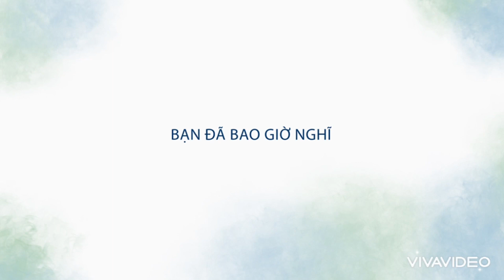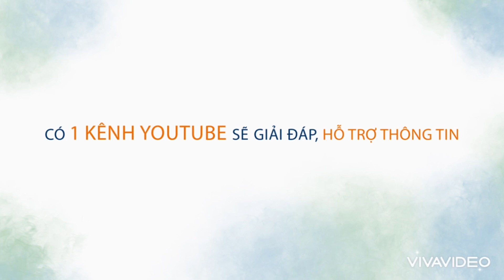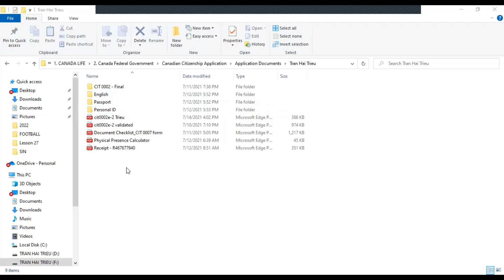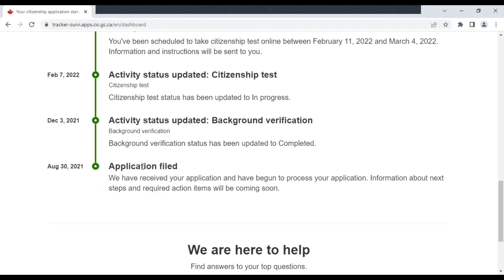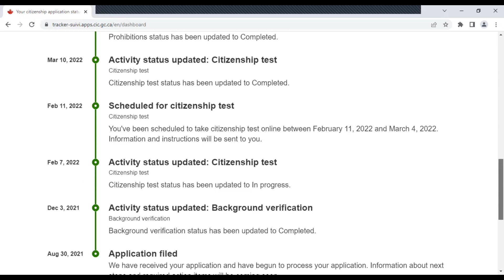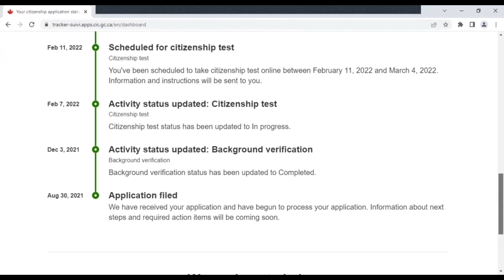HOT!!! Citizenship Ceremony 9-11. Triều Trần phải "CẮT NÁT THẺ PR" | Cuộc Sống Saskatchewan #108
Hôm 9-11 mình và gia đình đã tuyên thệ quốc tịch Canada, các giai đoạn trong quá trình từ lúc nộp hồ sơ cho tới lúc được sắp xếp lịch tuyên thệ mất bao lâu? Hoặc tuyên thệ online qua Zoom thì như thế nào? Các bạn cùng mình tìm hiểu nhé

Mọi câu hỏi thắc mắc và ý kiến đóng góp xin gửi về facebook của mình nha